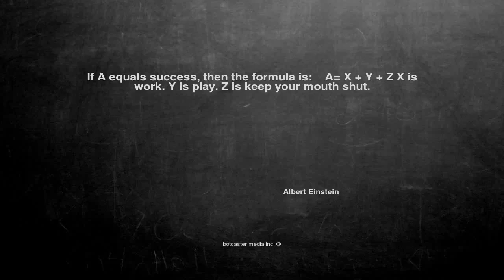Ok, here is the joke. If A equals success,...